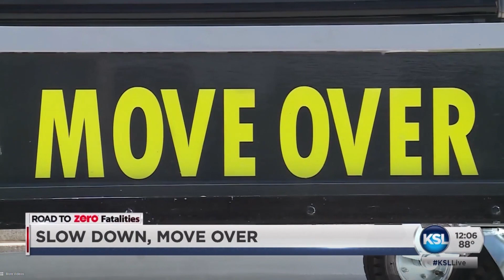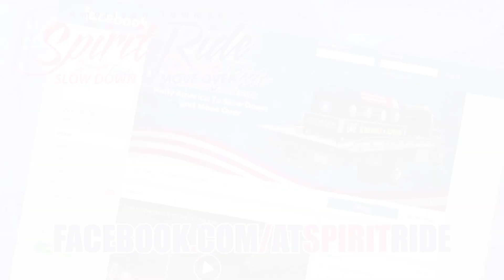Spirit Ride Update: Stop in Montana makes 222 Cities in 2018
This is your weekly Spirit Ride Update for July 25, 2018.  The Spirit Ride marks its 222 Stop in 2018 with a relay station in Dillon, MT.  Hear the latest records the Ride is setting for Slow Down, Move Over Awareness.  And see the State Capitol welcoming Spirit Ride in Salt Lake City, UT.